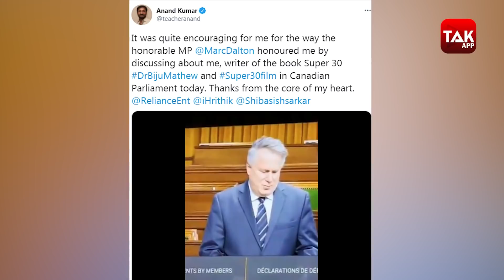Super 30 के Anand Kumar पर आप भी करेंगे गर्व, Canada के संसद में Educational Model की चर्चा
सुपर-30 के संस्थापक आनंद कुमार और बिहार में आईआईटी की तैयारी करने वाले छात्रों के आनंद सर ने एक बार फिर बिहारियों को गर्व करने का मौका दिया है...आनंद कुमार के एजुकेशन मॉडल की चर्चा कनाडा के संसद में हो रही है.